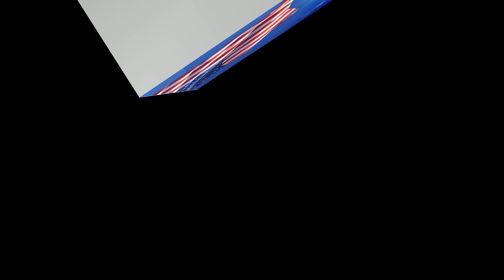LAC leh Pakistan Map thar-US leh India in Inremna thar an signed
India leh US in Defence lamah inremna thar an signed ta rup mai. SCO meeting Pakistan map thar avangin Indian National Security Advisor Ajit Doval-a'n a meeting laklawh laiin a chhuah san.